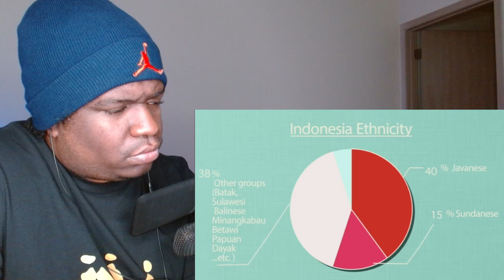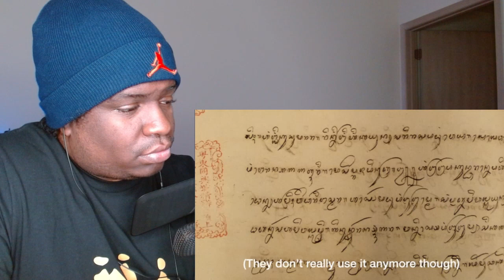AMERICAN REACTS TO Geography Now! Indonesia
FIRST TIME WATCHING Geography Now! Indonesia REACTION